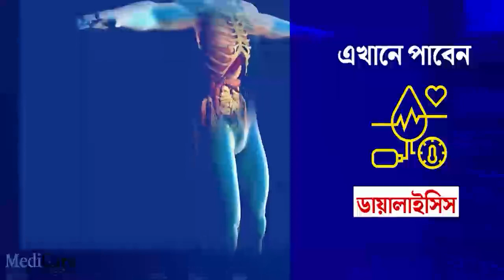'ছেলেপুলে কেউ দেখে না বাবা', বলেই ডুকরে কেঁদে উঠলেন অসহায় মা।—প্রতিবাদী আওয়াজ